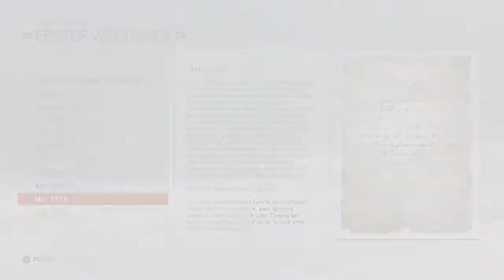AC-Syn - CutPlay XXX - Alle 10 Briefe von der Front (100% Sync)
1. Weltkrieg - Alle 10 Briefe von der Front

Assassins Creed Syndicate - Lydia Frye im ersten Weltkrieg: Alle 10 kartierten Briefe von der Front. Ich zeige nicht nur die Karten und die Spielszenen, sondern ordne die Briefe auch der Benennung zu. Des Weiteren haben sie genug Zeit die Briefe zu lesen. In der Videobeschreibung finden Sie Skip Hilfen zu den jeweiligen Fundorten, es sind also alle Maps / Karten vorhanden.

[01] 1. Weltkrieg Brief - Juli 1916 Map / Karte bei Minute 0:20
[02] 1. Weltkrieg Brief - März 1915 Map / Karte bei Minute 1:52
[03] 1. Weltkrieg Brief - April 1915 Map / Karte bei Minute 3:32
[04] 1. Weltkrieg Brief - August 1914 Map / Karte bei Minute 5:29
[05] 1. Weltkrieg Brief - Juli 1916 Map / Karte bei Minute 7:39
[06] 1. Weltkrieg Brief - September 1915 Map / Karte bei Minute 9:19
[07] 1. Weltkrieg Brief - Dezember 1914 Map / Karte bei Minute 11:02
[08] 1. Weltkrieg Brief - Februar 1916 Map / Karte bei Minute 12:43
[09] 1. Weltkrieg Brief - Mai 1916 Map / Karte bei Minute 14:40
[10] 1. Weltkrieg Brief - April 1916 Map / Karte bei Minute 16:46